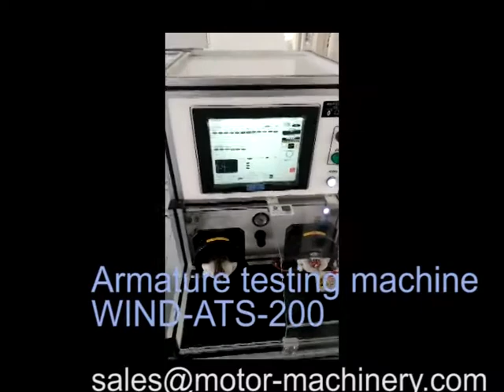One operator handle three machines including armature testing panel WIND ATS 200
How to improve efficiency when the labor cost in China is rising, one operator handle several is common situation in motor manufacturers' plant